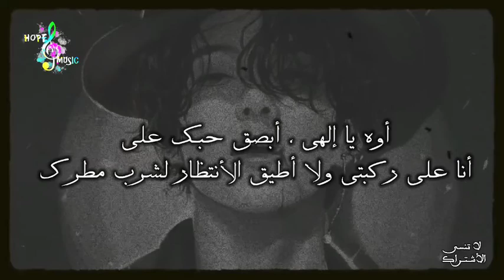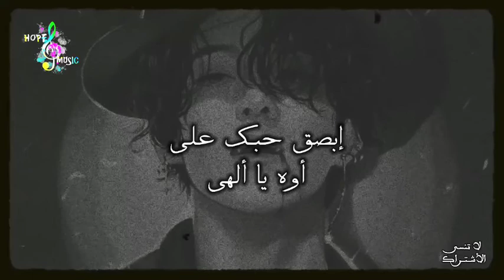أغنية 'ماما ميا ' الشهيره الجديده | Måneskin - MAMAMIA ( مترجمه عربى)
قناة صديقتي كيم رنا لتصاميم اغاني بانقتان